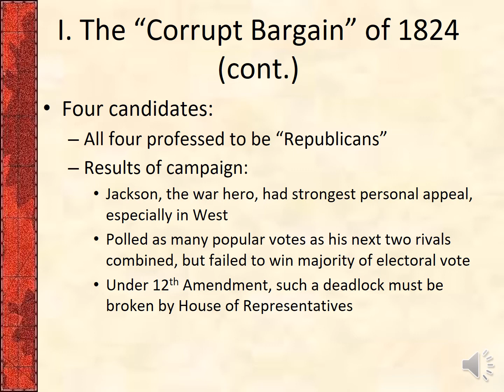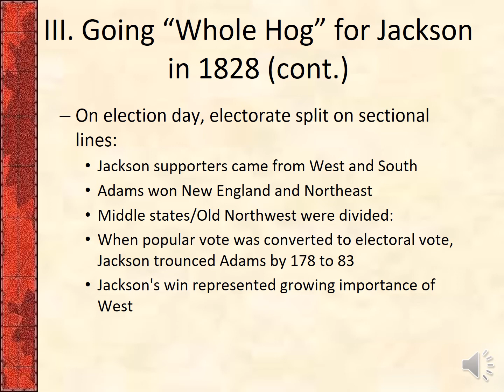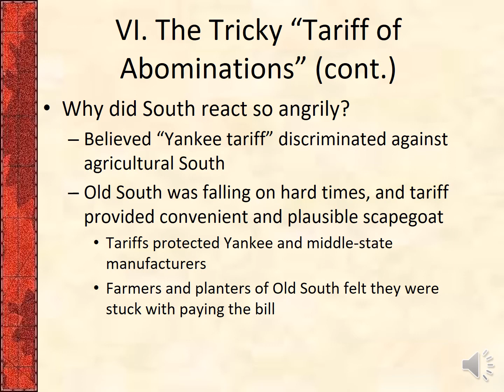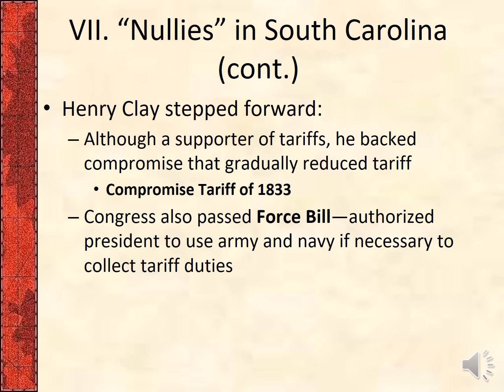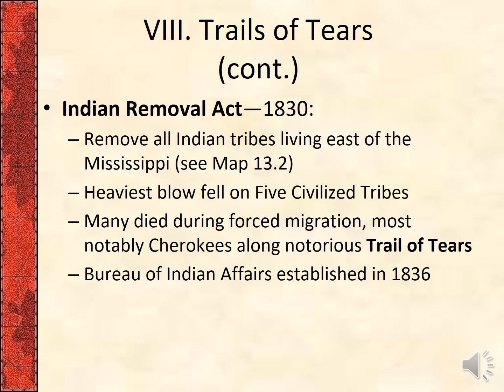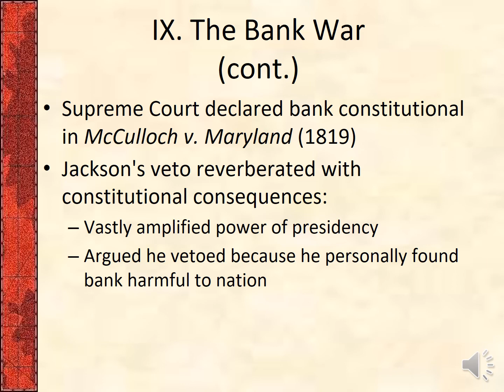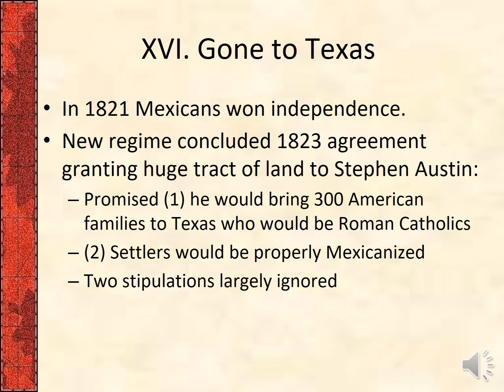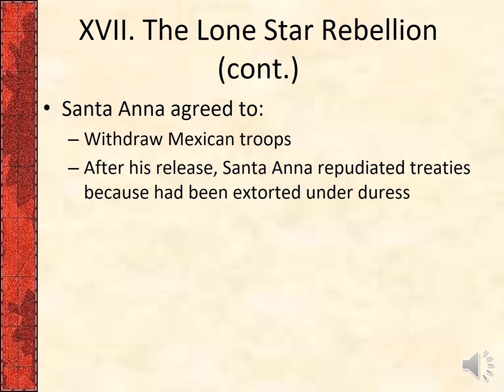Jacksonian Presidency US History 1301